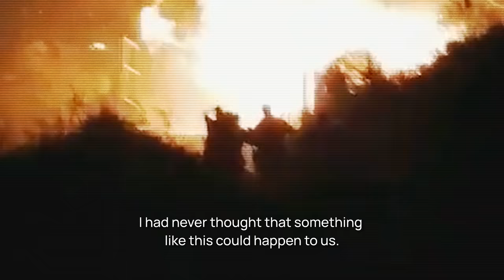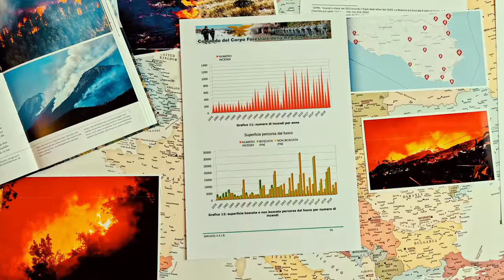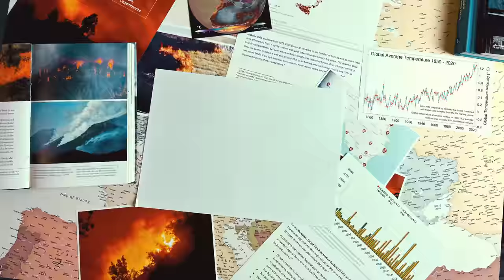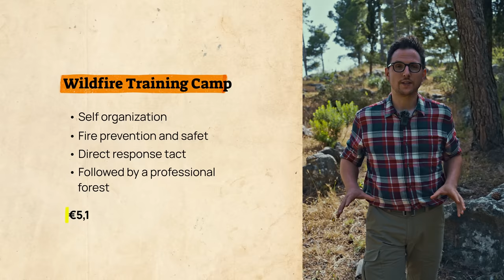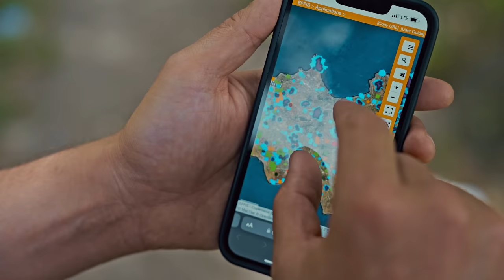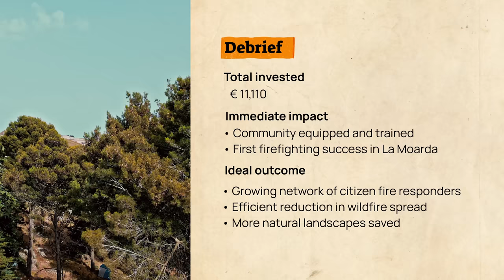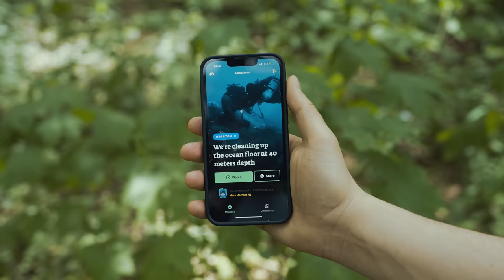We’re training wildfire fighters in Sicily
Wildfires and 45-degree heatwaves are blazing across Sicily. They’re reaching a point where nature can’t recover anymore.

For our sixth mission, we partnered with a grassroots anti wildfire organization. Together, we trained civilian wildfire fighters and equipped them with the crucial knowledge and resources to protect their local forests.

0:00 Intro to Mission 6
3:39 Why is Sicily burning?
5:39 Training civilian firefighters
8:12 Next-level firefighting tools
9:06 Sudden wildfire reignition
11:25 Mission debrief
What is Planet Wild?

We’re a global community of people who care deeply about nature and want to help our planet bounce back – one mission at a time.

EVERY MONTH, we work with wildlife pioneers worldwide to

🦁 bring back endangered species

🌊 support oceans and aquatic life

🌳 revive forests and rewild landscapes

EVERY MISSION is documented in videos like this. 100% transparency.

EVERYONE can join. The bigger the community grows, the bigger these missions will get!